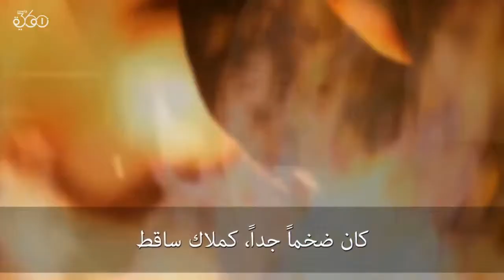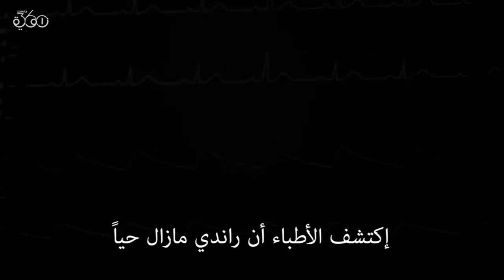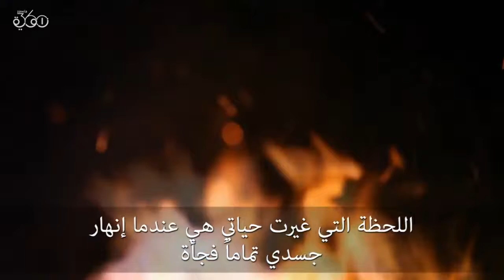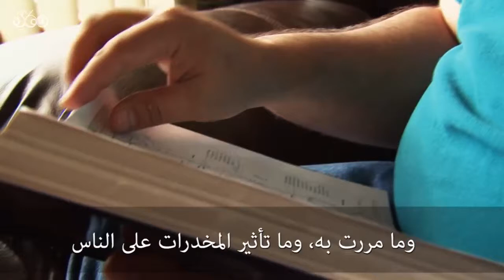اختبار راندى هيكس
الجحيم للمرة الاولى